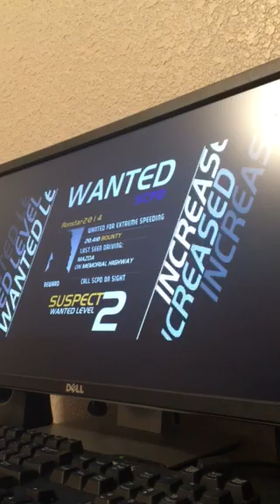Need for speed hot pursuit new series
Brand new series need for speed hot pursuit for you shyfoox and deargreyson and maxfoox hope you all enjoy